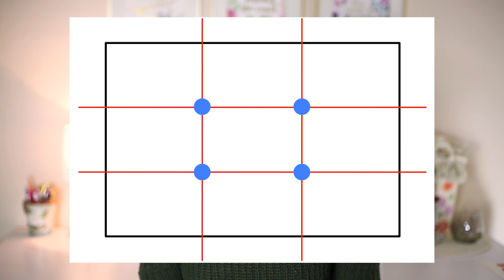5 Beginner Photography Mistakes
We are getting back to basics! Today I wanted to talk about the common mistakes that I see a lot of new photographers making. Lucky for you they are all pretty easy fixes!

A full Holiday Gift Idea List for Photographers is below!